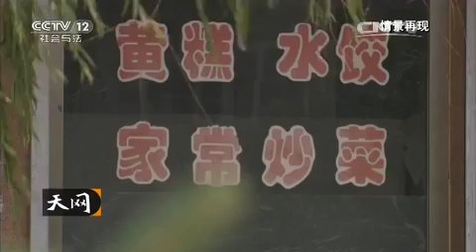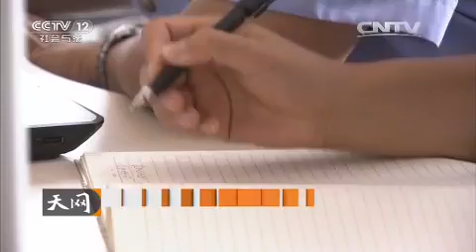20151027 天网 婚内婚外